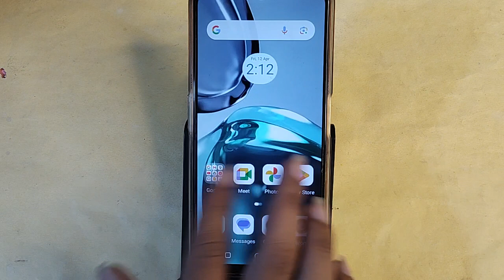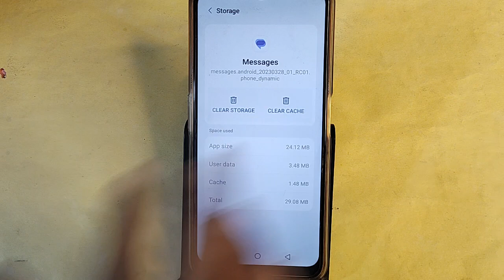Moto G64 5G me message send nahi ho raha hai, How to fix massege sending problem in Moto G64 5G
Best powerful CPU under 10k

60-Inch Tripod with Bag

7 Socket 6A Extension Board